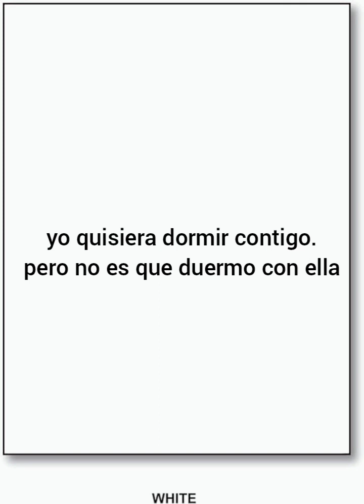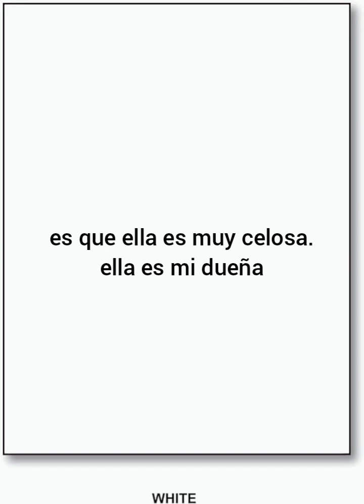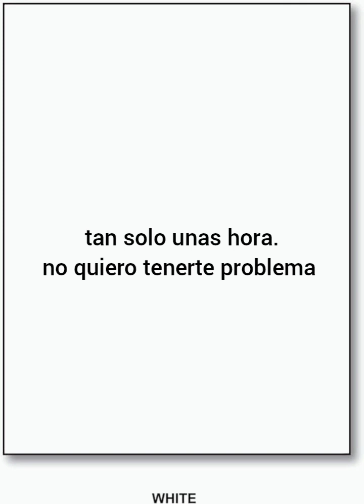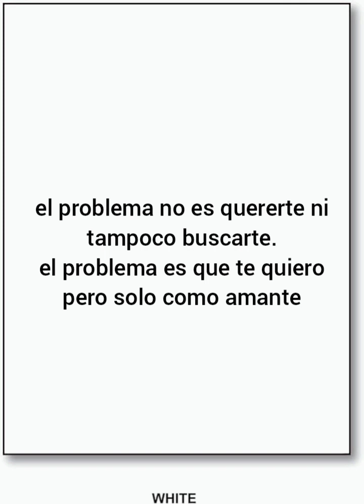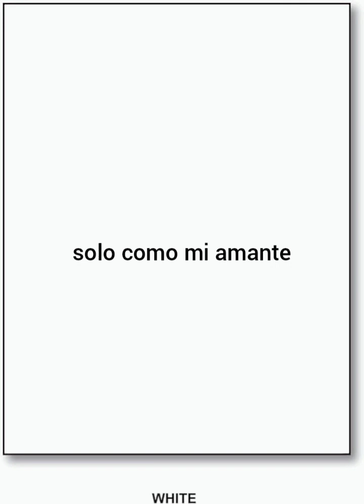El Rey John El problema karaoke